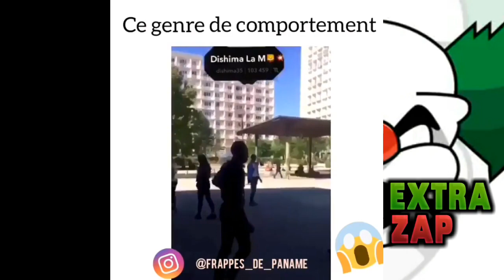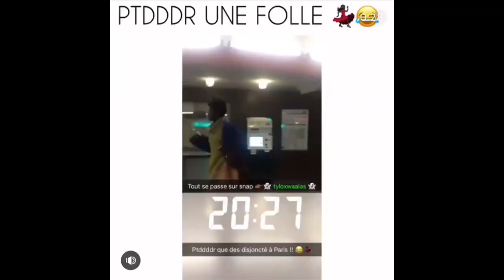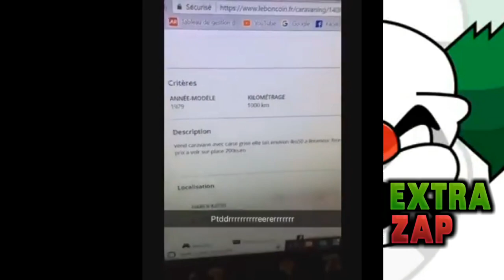LES PIRES K-SOS DU NET| MALAISE TV | VIDEO LES PLUS DRÔLES 2018| LES PERLES DU NET #7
VIDÉO LES PLUS DRÔLES DU MONDE
Replay TV, Les pires du net, Le pire d'internet, Internet, Le meilleur d'internet